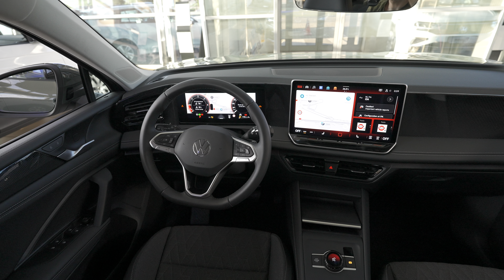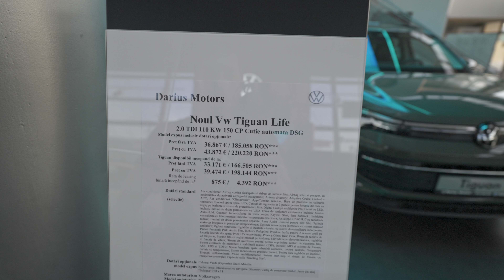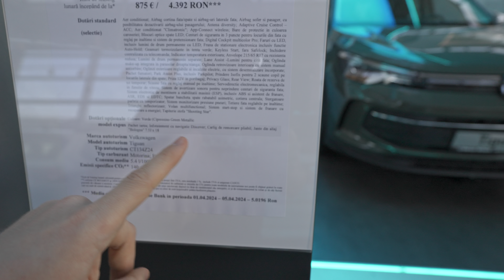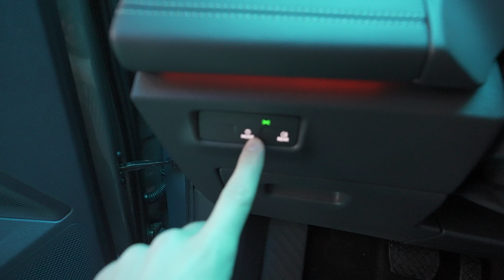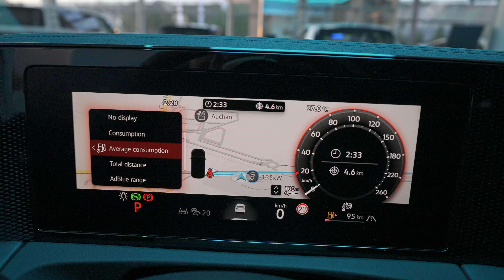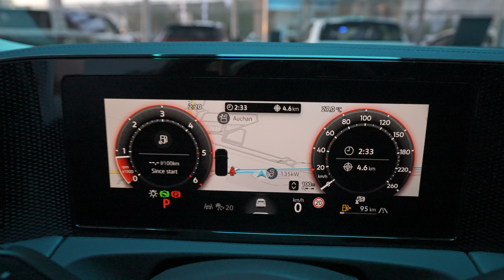Volkswagen Tiguan Life 2024 Prezentare Completa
Volkswagen Tiguan Life
Consum de combustibil (WLTP): 5,3-5,5 l/100 km
Emisii CO2: 139-145 g/km
Accelerație 0 - 100 km/h: 9,4 sec
Viteza maxima: 207 km/h
Putere 150 CP | 360 Nm
Volum motor 1968 cmc | 4 Cyl.Inline
Volum portbagaj: 652 l -1650 l
Volum rezervor: 55 l
Lungime: 4539 mm
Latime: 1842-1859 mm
Inaltime: 1660 mm
Ampatament: 2676 mm
Diametru de viraj: 11,7 m
  Tractiune pe roata fata
Cutie de viteze automată DSG cu 7 trepte